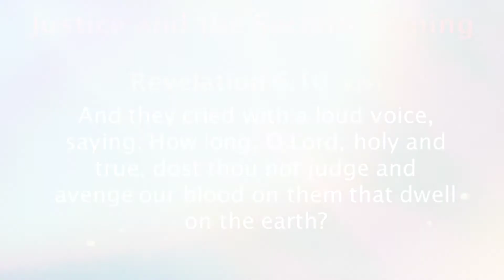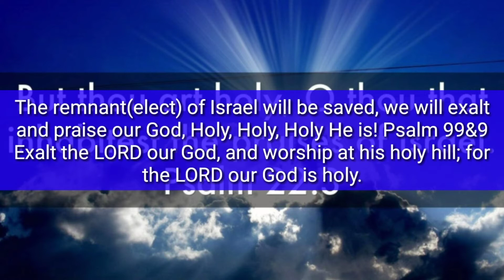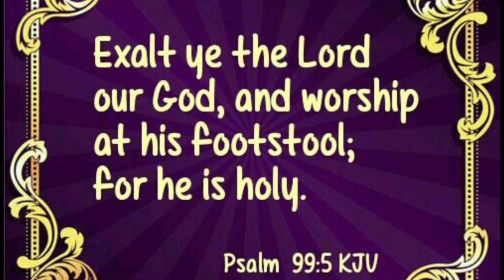The Most High is holy, His judgments will be manifested, the end is near!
Precept upon precept edification about the holiness of the God of the Hebrews, and about how His judgment draws near in which the wicked will be destroyed from off the face of the earth, which is great!